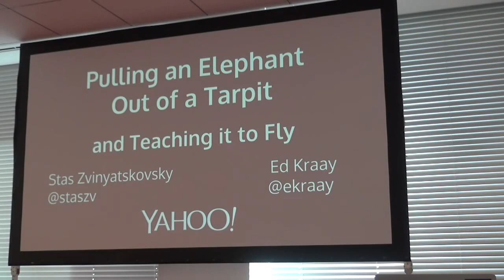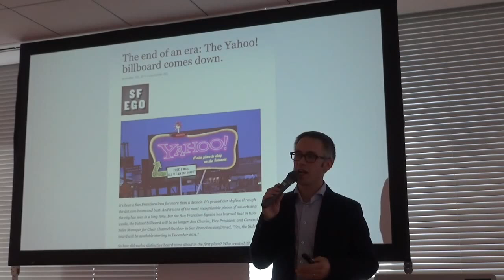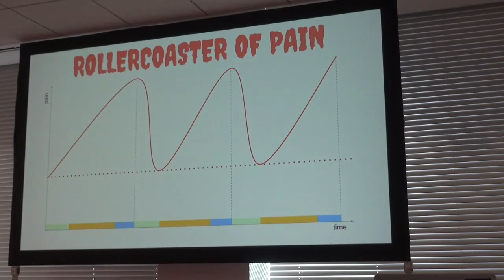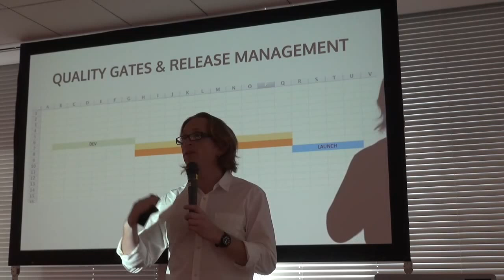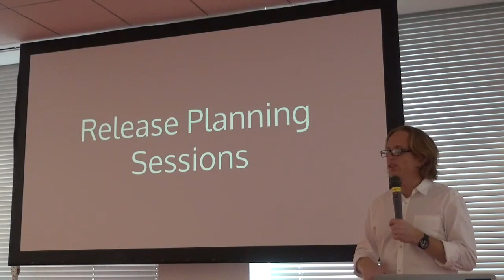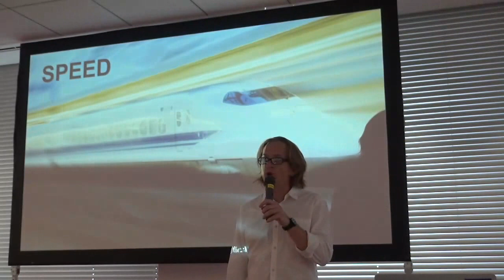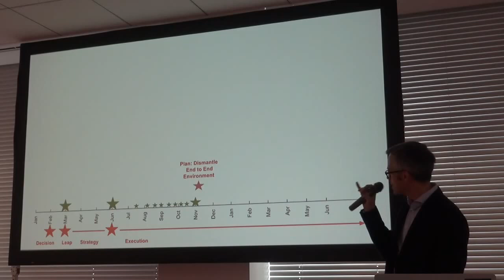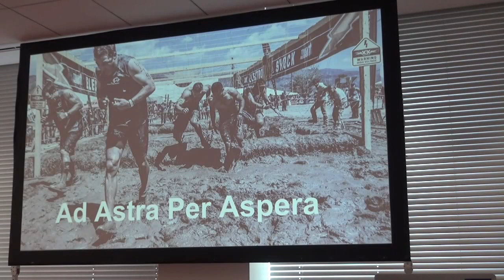[RakutenTechConf2015][E-2]Yahoo: Pulling an Elephant out of a Tarpit